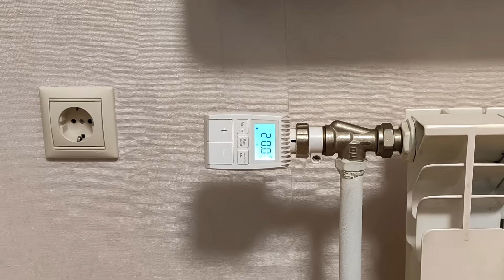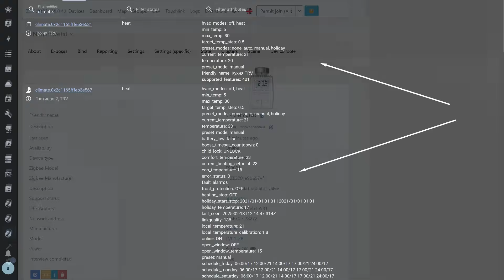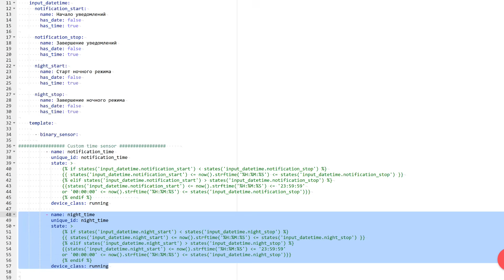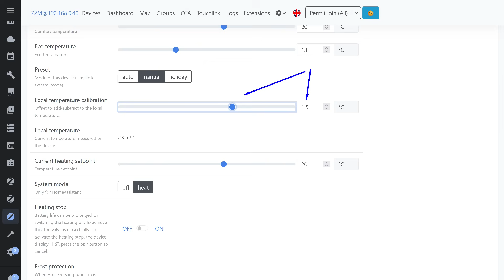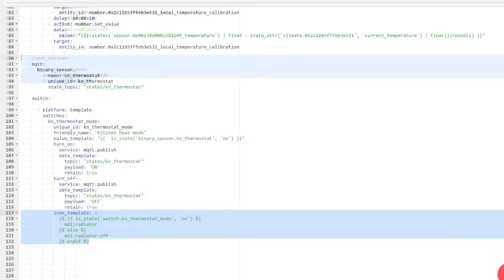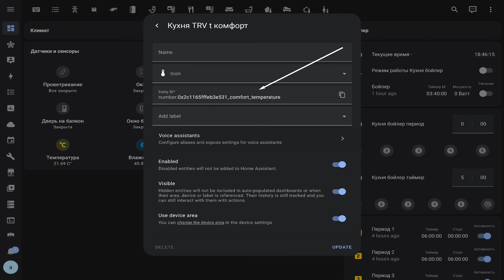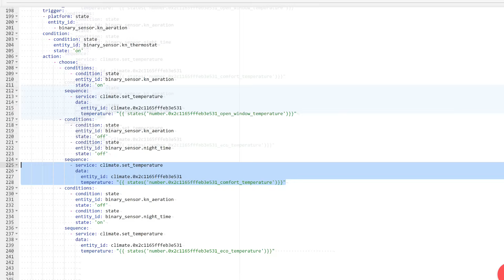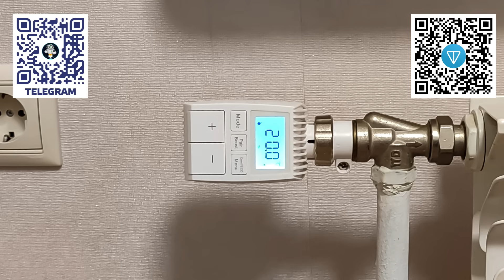Home Assistant - практическое использование zigbee термоголовок в zigbee2mqtt 2.x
Обновление моего урока 2021 года про использование термоголовок Moes TV 01, которые работают у меня с того времени. Логика, показанная в уроке - будет актуальна и для других моделей TRV, которые позволяют проводить калибровку температуры (то есть практически для всех). Эта опция позволяет синхронизировать показания внешнего датчика температуры с термоголовкой. Также показана реализация автоматической смены режимов работы, в зависимости от состояния окон и времени суток.

Термоголовка показанная в видео - Moes TV 01, на данный момент почти исчезла в продаже. Однако видео актуально и для новых моделей.

💳Купить на Aliexpress (если не открывается первая ссылка, пробуем вторую):
✔️ MOES Official Store или
✔️ MoesHouse Official Store или

00:00 - Вступление
02:48 - Техническое задание
04:07 - Реализация
04:42 - Вспомогательные объекты
07:14 - Калибровка
09:24 - Режим работы
10:58 - Автоматизации
18:40 - Вывод